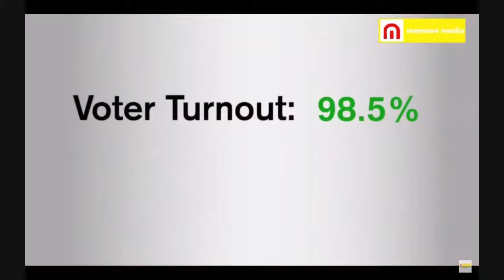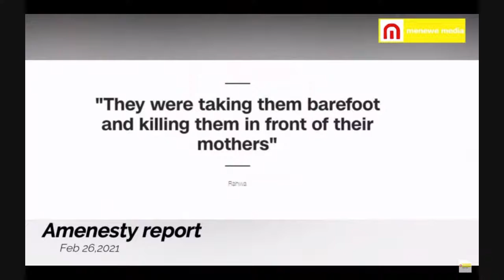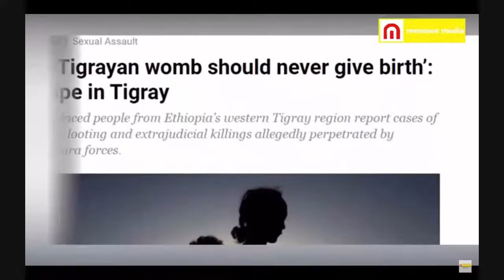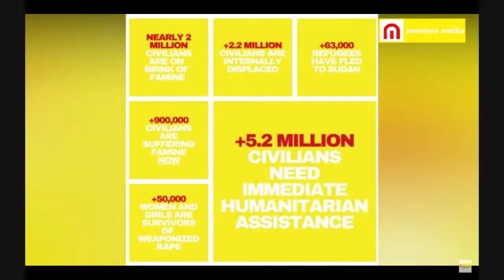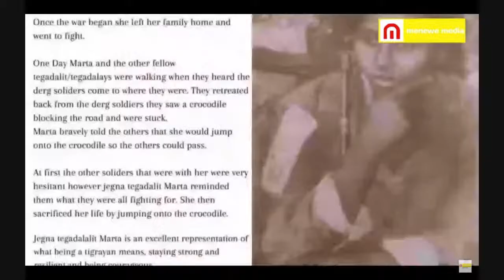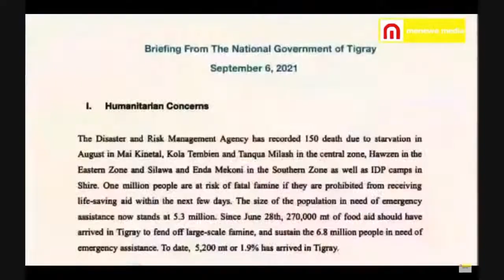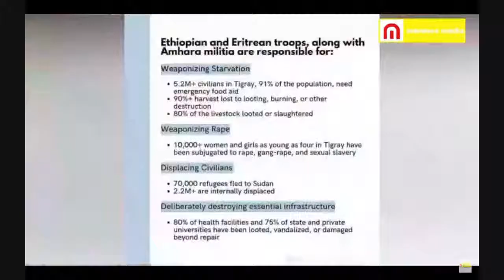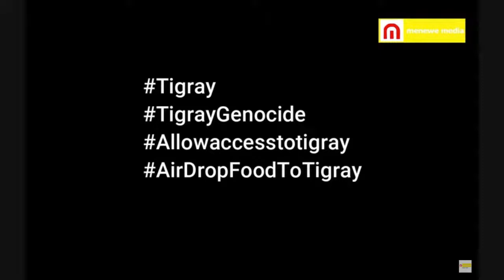MEET THE WAEROS - BRAVE BLACK WOMEN FIGHTING FOR THEIR DIGNITY!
Please, use this documentary to share with all of the world. We have covered the history of Tigray, the politics and the lead up to the war on Nov 4 2020. Covering off the atrocities of the war and the heroism of the TDF and most importantly, the WAERO's!